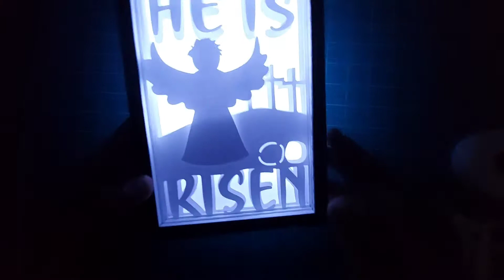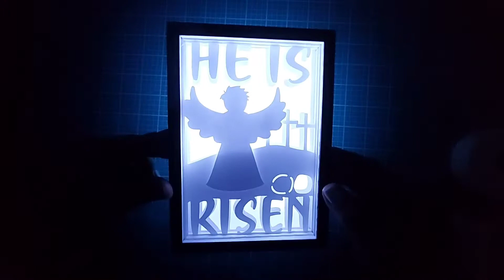Easter Shadow Box He is Risen cut files templates svg Cricut made